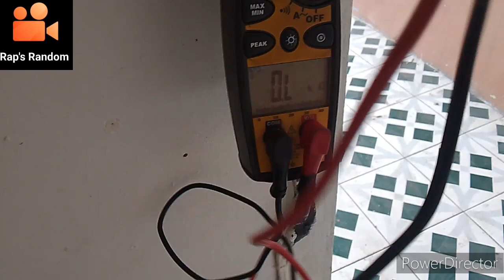Ginagawa ko pag magpapareconnect ang matagal nang na disconnect na unit..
reconnection procedure